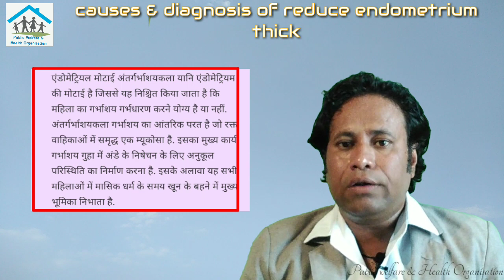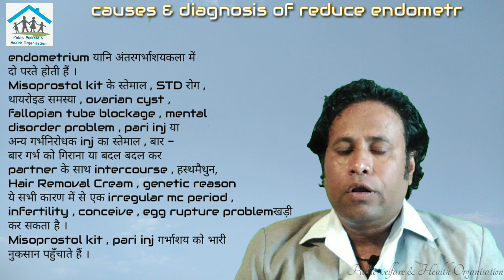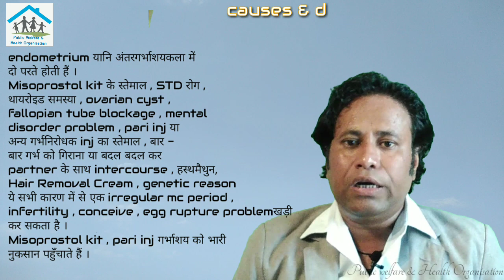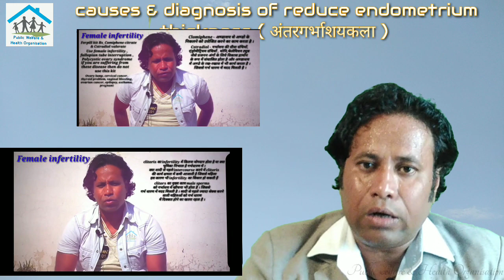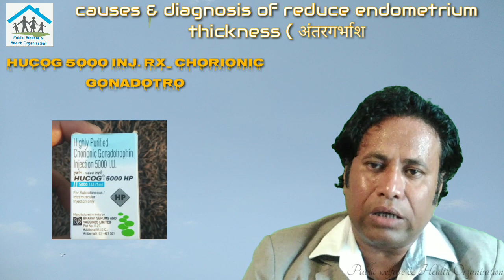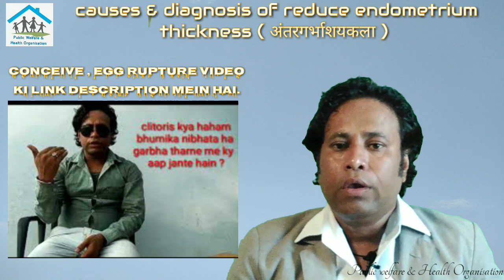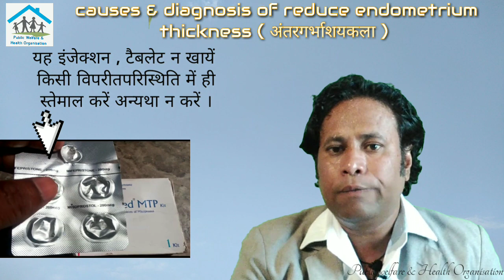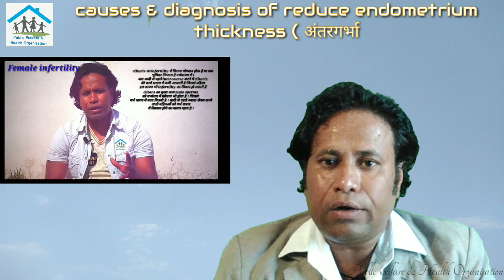Endometrium thickness (अंतरगर्भाशयकला ) के पतलेपन को ठीक करें